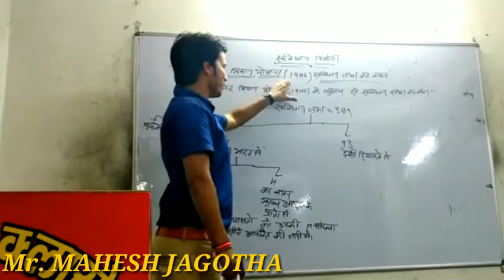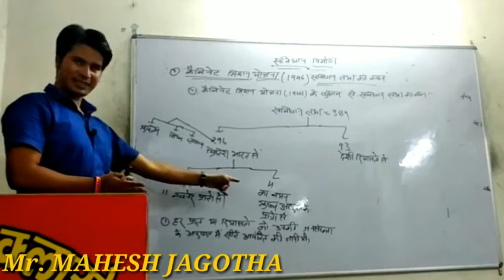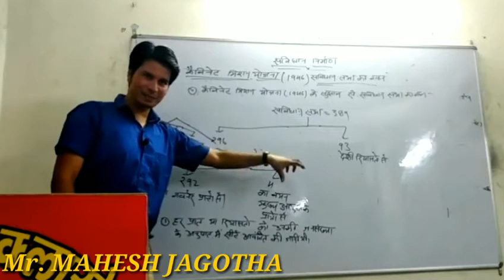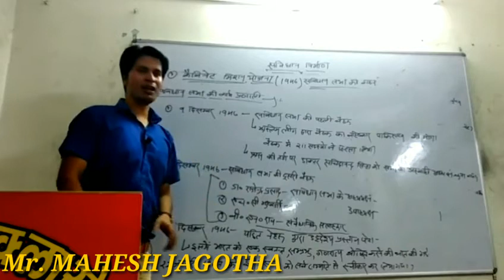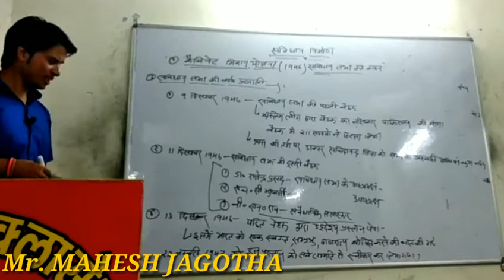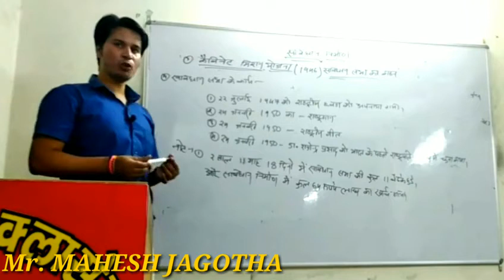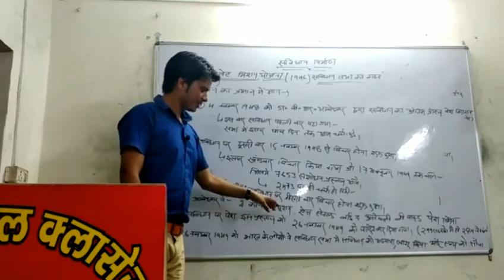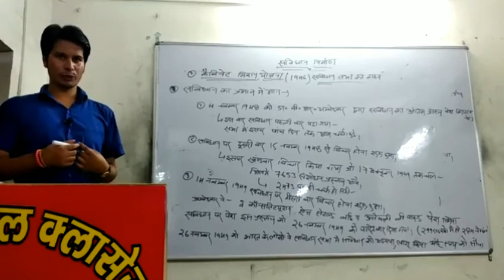भारतीय संविधान का निर्माण IAS,PCS, NTA UGC NET/JRF के लिए उपयोगी Video भाग-2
JAGOTHA Pol. Science Classes. IAS,PCS, NTA NET/JRF, TGT,PGT एवं अन्य एकदिवसीय Exam के लिए उपयोगी Video. आपको प्रत्येक हफ्ते में एक-एक video... राजनीतिक विज्ञान से मिलता रहेगा. जिसमे=~ 1. भारतीय संविधान और सामाजिक आंदोलन! 2. पाश्चात्य, मध्य, आधुनिक और समकालीन राजनीतिक विचारक! 3.राजनीतिक सिद्धान्त! 4.तुलनात्मक राजनीति! 5 अंतरराष्ट्रीय संबध! 5. लोक प्रशासन! 6. भारतीय राजनीतिक विचारक! 7. राजनीतिक विज्ञान से सम्बंधित अन्य सामाग्री!
My Intro...
 Mr. MAHESH JAGOTHA
From Political Science Department at HNBGU 'A' Central University Sringar Garhwal (Uttarakhand)
Teaching as a Bonofied Research scholar at D.A.V(pg) Collage Dehradun (Uttarakhand)
Working as a Tutor at shrishti civil Classes { Coching Center @ Dehradun, Uttarakhand} for NTA NET Political Science and civil services, since 3 years.
Teach Online with  MAHESH JAGOTHA Sir..!